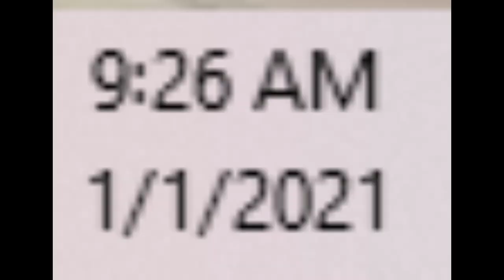Happy New Year!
Content: SI3D, DLS, and Sodor Railroading Builders